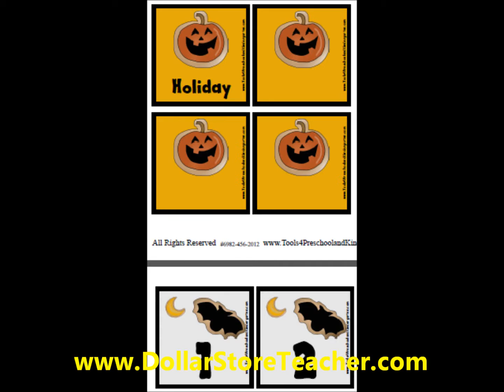Teaching Single to Plural Words - Great Vocabulary activities at the Dollar Store